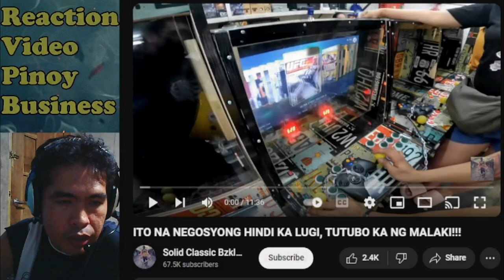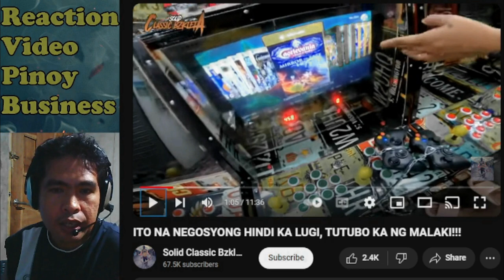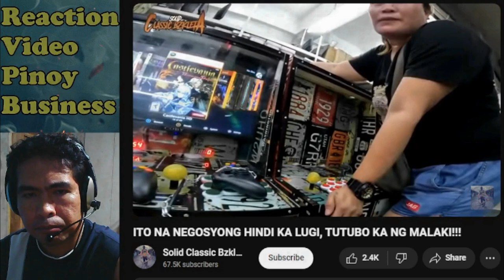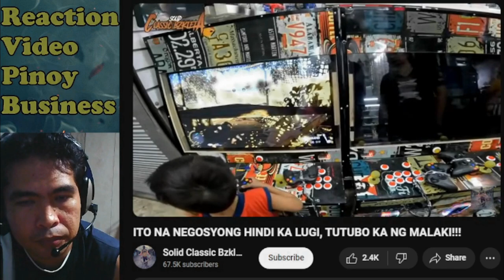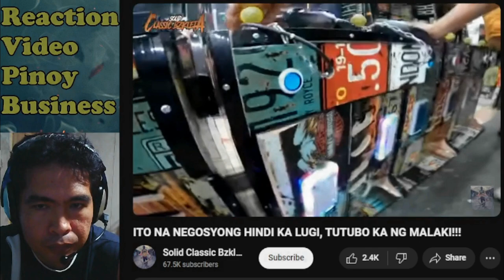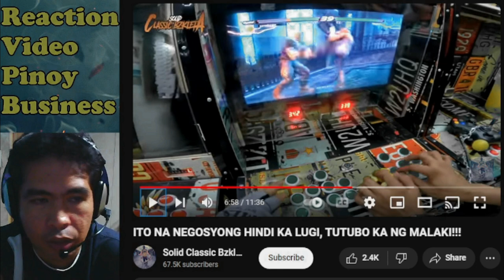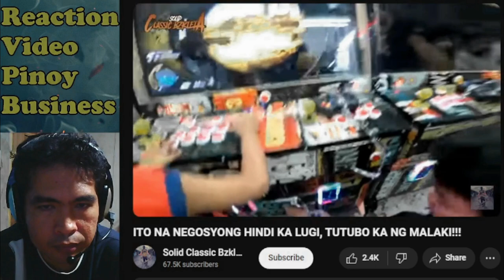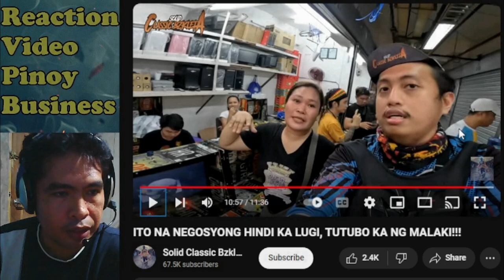Pangmalakasang NEGOSYO NGAYONG 2024 sa Murang Kapital